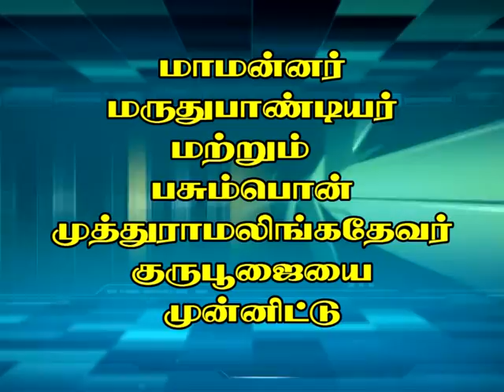Thirupatthur race periya madu 1